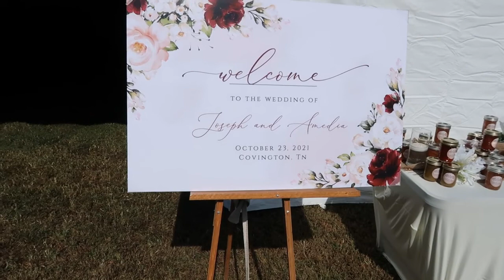Baby Attends his First Wedding,I Caught the Bouquet,Shih Tzu and Baby reunite….